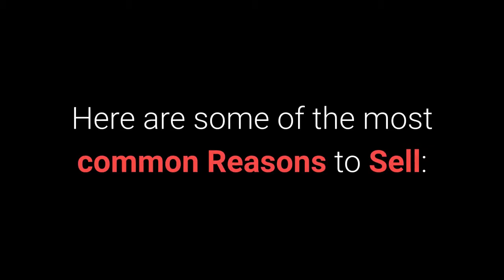Sell My House Fast Atlanta Georgia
Discover the Little Known Secret to Sell My House Fast Atlanta Georgia

Sell My House Fast Atlanta Georgia can be a very stressful task, the process takes several months, and even after paying the hefty fee to the agent, you still don’t know if the buyer is going to buy the property or not. We are entirely reliable service providers in Atlanta, and we work differently.  Also, we will close the deal only when you are ready to settle; it is entirely your choice.

Sell Us Your House Atlanta

Atlanta, Georgia United States 30301
Opening Hours :
Monday-Friday : 9 AM EST - 7 PM EST
Service Areas : Atlanta, Georgia and within 30 miles radius of Atlanta

Deals In.